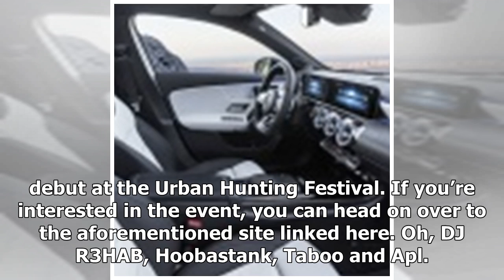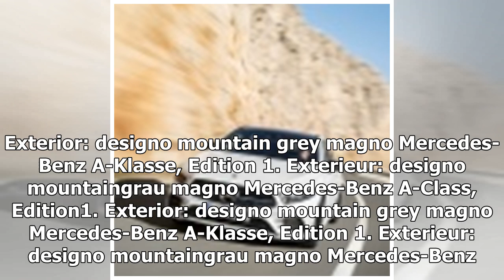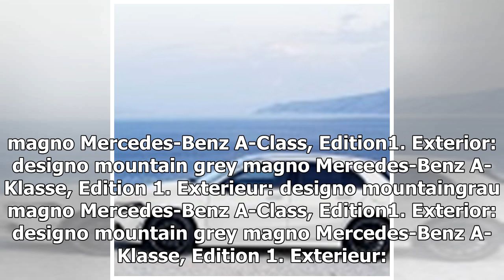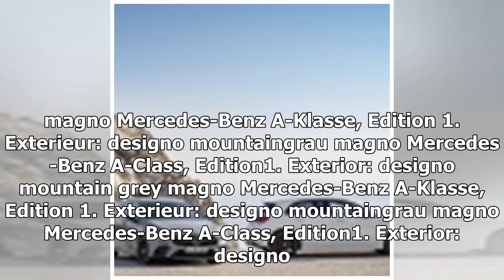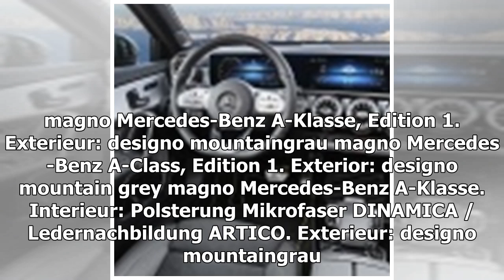New W177 Mercedes-Benz A-Class to launch in Malaysia on Oct 19 during Urban Hunting Festival? | k p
New W177 Mercedes-Benz A-Class to launch in Malaysia on Oct 19 during Urban Hunting Festival? | k production channel
Home » Cars » New W177 Mercedes-Benz A-Class to launch in Malaysia on Oct 19 during Urban Hunting Festival? It looks like Mercedes-Benz Malaysia is set to launc...